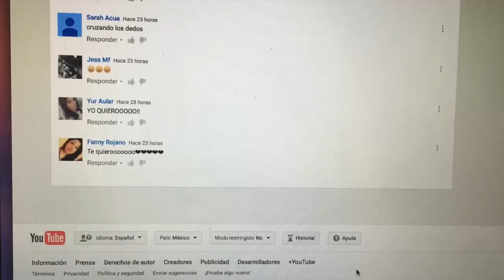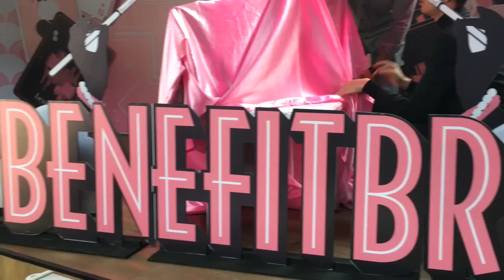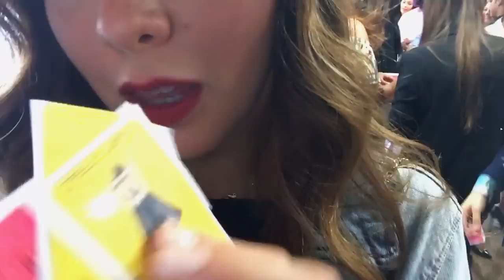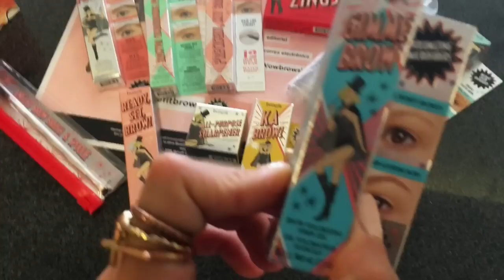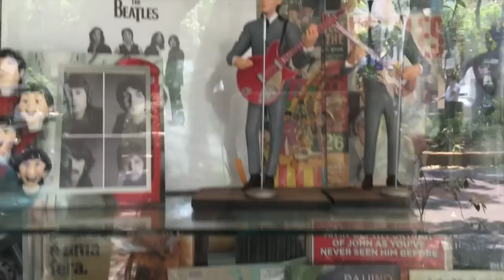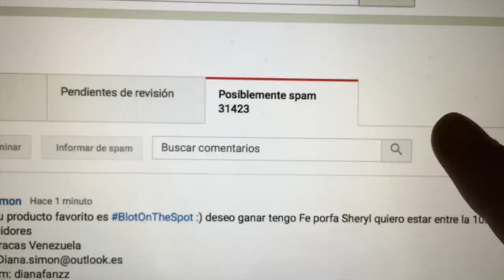LA VENGANZA MAS CRUEL!!! + EVENTO BENEFITBROWS - 24, 25 y 26 de mayo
El día a día de mi vida, los llevo conmigo a casi todos lados =)

OUTFIT DEL EVENTO DE BENEFIT:

DENIM JACKET Y SANDALIAS : Zara
LENTES: Urban Outfitters